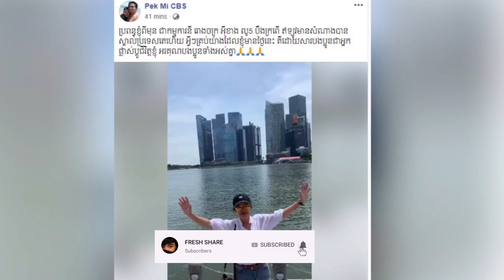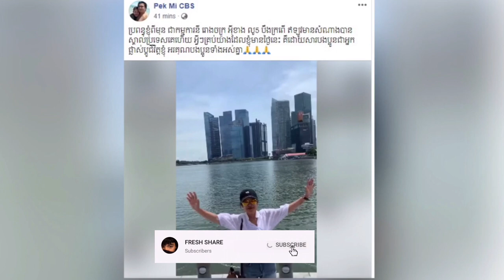នាយពាក់មី មិនស្មានថា ប្រពន្ធខ្លួនមានសំណាងបានស្គាល់ប្រទេសគេទេ, Pekmi /FRESH SHARE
កាលពីពេលថ្មីៗនេះ តារាកំប្លែងដែលមានប្រជាប្រិយភាព នាយពាក់មី Pekmi បានបង្ហោះរូននៅលើបណ្តាញសង្គមដោយរំលឹកអនុស្សាវរីយ៏ប្រពន្ធជាកម្មការនី និងមិនស្មានមិនដល់ថាប្រពន្ធមានសំណាងស្គាល់ប្រទេសគេទេ។ វាសនាមនុស្សពិតជាមើលមិនឃើញមែន។

▶️ សូមខន្តីអភ័យទោសរាល់កំហុសទាំងឡាយ ឬពាក្យពេច៏លើសលួស ខ្វះចន្លោះត្រង់កន្លែងណានោះ សូមពុកម៉ែបងប្អូន មេត្តាអធ្យាស្រ័យដោយក្តីអនុគ្រោះ ឬអាច Comment នៅខាងក្រោមវីដេអូដើម្បីយើងខ្ញុំធ្វើការកែសម្រួល ៕